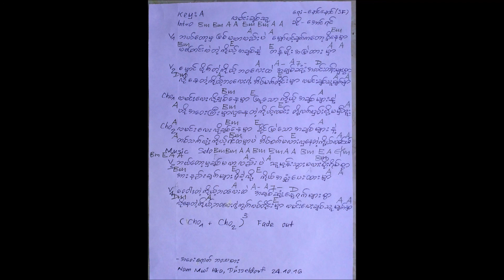လမင္းခ်စ္သူ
ေရး - ေနာင္ေနာင္ (SF)
ဆို - ေအာင္ရင္